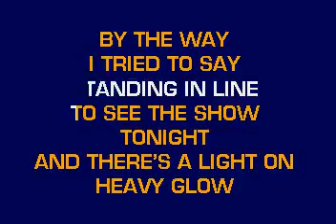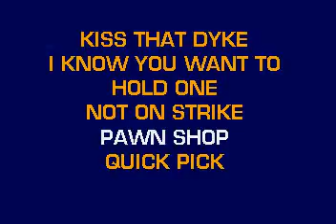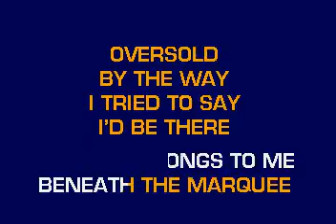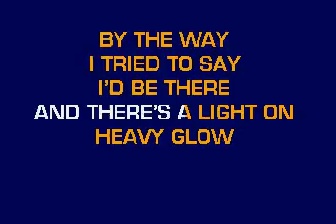[karaoke] CB30026 02 Red Hot Chili Peppers By The Way